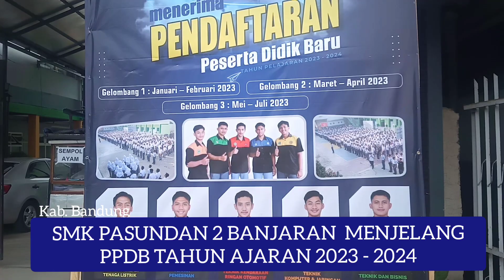SMK PASUNDAN 2 BANJARAN JELANG PPDB TAHUN AJARAN 2023 -2024